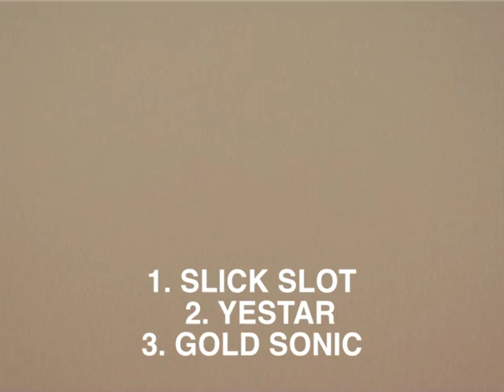Isisford Race Club Oct 26 2002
This video is about Isisford Race Club Oct 26 2002